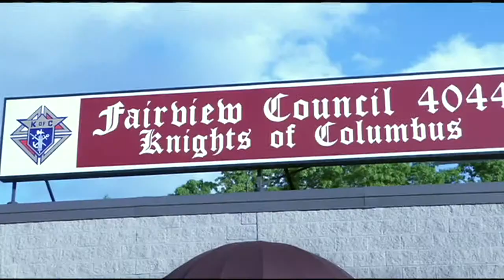Holyoke Catholic inducts 10 into Athletic Hall of Fame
Holyoke Catholic High School held a Hall of Fame induction ceremony Saturday night. It was held at the Castle of Knights on Memorial Drive in Chicopee.